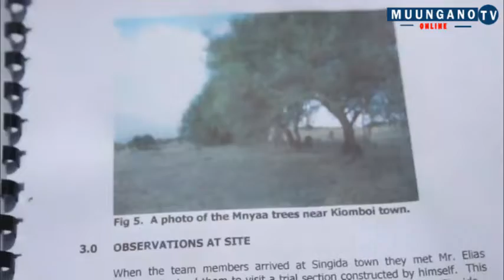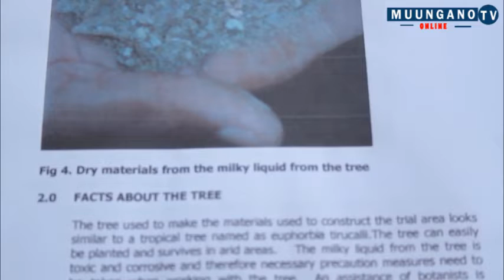MBUNIFU WA LAMI YA MINYAA AFUNGUKA MAZITO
Na.Faustine Gimu Galafoni,Singida.

Mbunifu wa lami itokanayo na mmea wa mnyaa Elias Msengi kutoka mkoani Singida ameiomba serikali kumwezesha ili ubunifu wake uweze kutatua changamoto zinazoikabili jamii  ikiwemo ukosefu wa miundombinu ya barabara kwa kiwango cha lami maeneo mengi ya vijijini kutokana na lami kuwa na gharama kubwa.

Akizungumza na  wanahabari nyumbani kwake katika kijiji cha Tumuli mkoani Singida Msengi amesema iwapo serikali itamwezesha kuwa na miundombinu ya kisasa ya kuvunia utomvu wa mimea ya minyaa itamsaidia kuzalisha lami za minyaa kwa wingi zaidi na muda mchache.